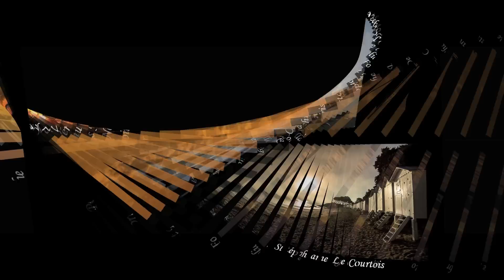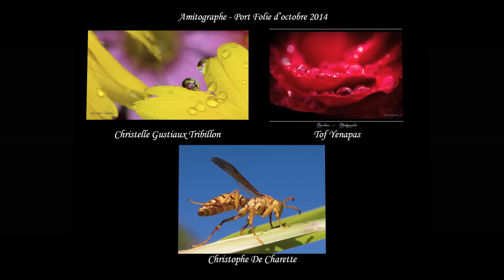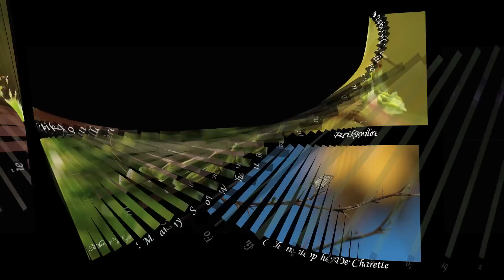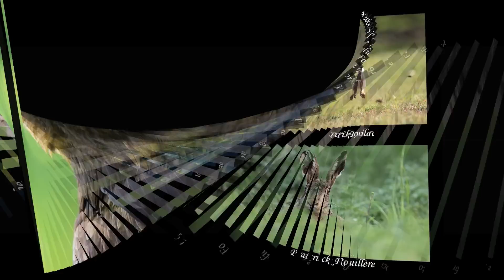octobre 2014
Avec la participation de :
Adeline Marry Poppin’s
Albert Cuvelier
Alexis Marcillaud
Alix Pix
Amélie Mêlo
Angelina Canonico
Anne Venissac
Antoine Buche
Antonin Bgo
Atsuhiko Gatamé
Beley Richard
Benjamin Parker
Biquette Laur
Chantal Binet
Christelle Gustiaux Tribillon
Christophe De Charette?
Cindy Gelee
Claude Féré
Claudia Laumel
Claudio Gennari
Christian Marzolf
Danielle Vivier
Demon’s Mly
Didier Barbarit
Didier Cuesta
Djou Nien
Dominique Becquet
Dominique Emery?
Eric Leroy
Eric Madelaine
Franck Fillatre
Franck Guillemotot?
Gilbert Wayenborgh
Girbe Felix
Gregory Herlaud
Jean-Louis Poirier
Jean-Matthieu Lyf
Jerome Chermont
Joan Mascarenhas
Khaelys Bob
Laury La Vénus Noir
Lilou Krkrw
Louise Grolier-Wetsch
Many Sowhat
Melody Huguenin
Mireille Colla
Nathalie Piazza
Natur’allemand Claudia Laumel
Object Pix
Olivier Vrancken
Oo Guiz Oo
Pascal Coquelet
Pascal Cornanguer
Pascal Gaudry
Patrick Rouillere
Philippe Chaumel
Philippe Philux
Pierre-Yves Perrin
Sandra Brunet
Sandrine Andco
Skippy Le Grand Gourou
Sonia Horais
Squaledesign Go
Stef Betameche
Stéphane Le Courtois
Sven Leveque
Sylvain Ferret
Tof Yenapas
Val Dom
Valérie Penard
Vincent Bernard
Xavier Lazarus
Yves Chollet